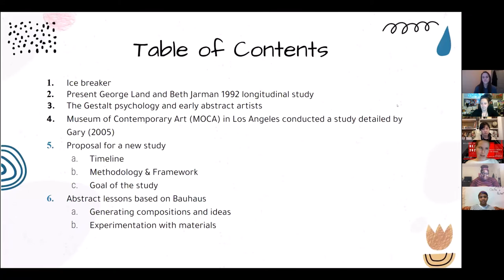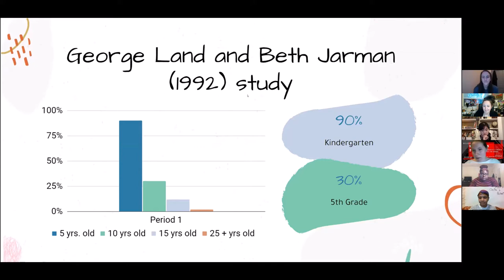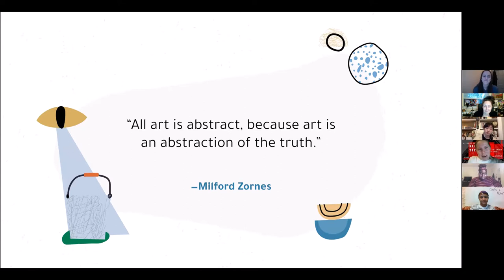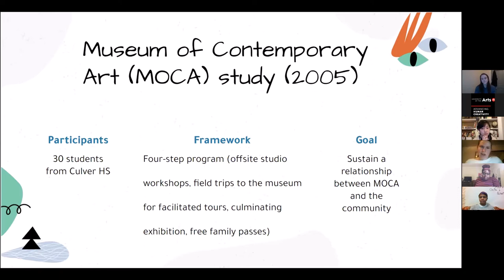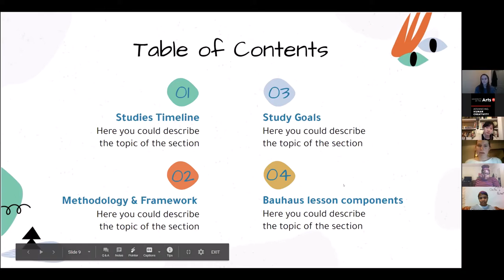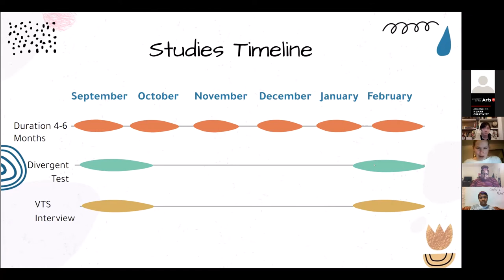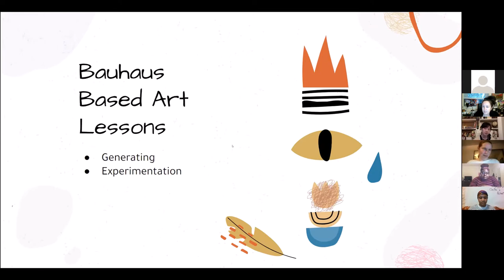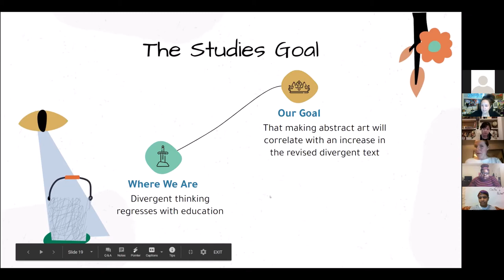UArts research 2020 Arden Dahl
Art Ed Research Methods students at the University of the Arts in Philadelphia had a virtual research conference on 12/9/20. After working all semester on researching a topic of their choice, they've put together some amazing and thought-provoking presentations.  You can also check out the program info on our class

The Master of Arts in Teaching (MAT) in Visual Arts is an art education teacher preparation program in Philadelphia. Upon completion of this master's degree program, you'll be eligible to receive certification from the Commonwealth of Pennsylvania's Department of Education to teach art in grades Pre K-12. Candidates for the MAT art education program have completed undergraduate studies in the fine arts, either in illustration, painting, photography, ceramics, printmaking, graphic design or another area of study that is approved by the director of the program.